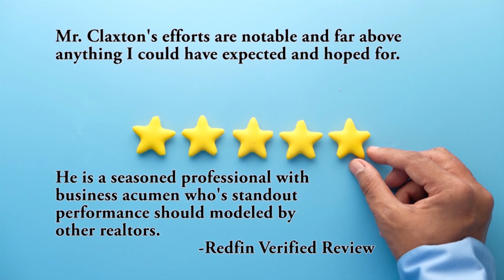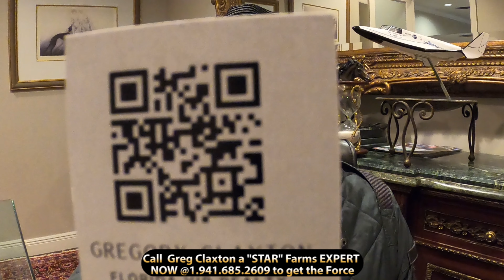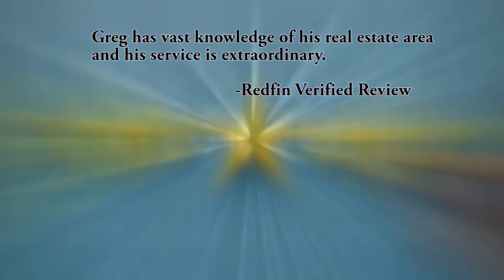Star Farms Lakewood Ranch - Lantana Emerald Series Walk Through...May the fourth be with you!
06:30 Lantana Model Walkthrough Featured Home

May the Fourth Be with You!  Come along for some fun as lifetime local real estate expert Gregory Claxton takes you on a TOUR OF STAR Farms!  As we celebrate May 4th, 2022 check out today's feature model home on Model Row in Star Farms, Lakewood Ranch.

Star Farms Lakewood Ranch Lantana Emerald Home Series
This one-story, all concrete block constructed home has an open concept floor plan, featuring a spacious kitchen overlooking large living and dining areas that flow out to a covered lanai, a perfect place to relax or dine alfresco. At the front of the home, you will find two bedrooms that share a full bath, a laundry room off the garage, a fourth bedroom that is an optional den, and a powder bath. Bedroom 1 which includes Bathroom 1, is located at the back of the home for optimum privacy. This home comes with an installed stainless-steel dishwasher, range, and microwave. Pictures, photographs, colors, features, and sizes are for illustration purposes only and will vary from the homes as built. Home and community information including pricing, included features, terms, availability, and amenities are subject to change and prior sale at any time without notice or obligation. CBC1259187

Current Pricing (Subject to Change Without Notice and Provided by DR HORTON on 5/4/2022)
$644,990 - Lot 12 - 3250 Hilltop Circle, Lakewood Ranch, Florida 34211
Robie II 5 Bedroom / 2.5 Bath Home, 2 Story , 2 Car Garage

$771,950 - Lot 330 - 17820 Gulf Ranch Place, Lakewood Ranch, Florida 34211
Lantana - 4 Bedroom / 2.5 Baths, 1 Story, 2 Car Garage

$769,390 - Lot 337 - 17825 Gulf Ranch Place, Lakewood Ranch, Florida 34211

About Star Farms:
Star Farms at Lakewood Ranch is D.R. Horton's premier destination located in the prestigious and award -winning master-planned community of Lakewood Ranch, set within Southwest Florida's natural beauty and close to many popular area attractions. This 700-acre gated neighborhood will consist of 1,500 single-family homes, townhomes, and villas, all designed to meet the needs of today’s modern family.

Our Express Series will consist of 458 single-family homesites, featuring granite countertops throughout and all appliances included. Star Farms will also be debuting our new Express Modern Series homes, ornamented with chic, contemporary exteriors and complete with matching trendy interior finishes.

Our Premium Series will feature 127 single-family homes featuring 3-car garages, 9’4” ceilings, and beautifully-finished interiors, including with granite countertops throughout, 42” crown-molded kitchen cabinets, and much more!

All of our homes are constructed with concrete block and include D.R. Horton’s state-of-the-art Smart Home Automation system.

Homeowners will enjoy amenities that include The Club, Explore Junction, Journey Place, and Adventure Retreat. For fun outside of the community, top dining and shopping destinations, along with the area’s top-rated beaches or within close reach.

Let America’s #1 Builder since 2002 help you attain your piece of the ranch at Star Farms at Lakewood Ranch.

Star Farms at Lakewood Ranch - Emerald

Our Emerald Series will feature 272 single-family homes, beautifully adorned with tile roofs, paver driveways, and beautiful interiors. Our two- and three-car garage homes are constructed with concrete block and feature soaring 9’4” ceilings, granite or quartz countertops throughout, and much more. Homes also include D.R. Horton’s state-of-the-art Smart Home Automation system.

Homeowners will enjoy amenities that include The Club, Explore Junction, Journey Place, and Adventure Retreat. For fun outside of the community, top dining and shopping destinations, along with the area’s top-rated beaches or within close reach. Let America’s #1 Builder since 2002 help you attain your piece of the ranch at Star Farms at Lakewood Ranch.